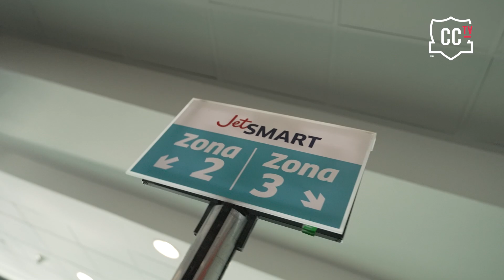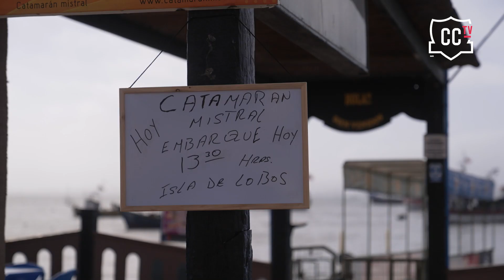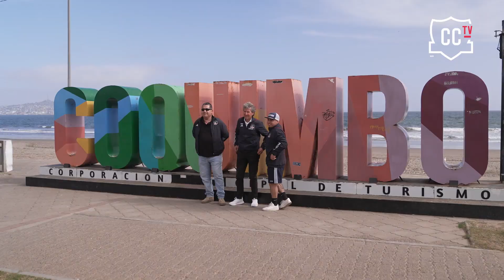🎥 VLOG A COQUIMBO